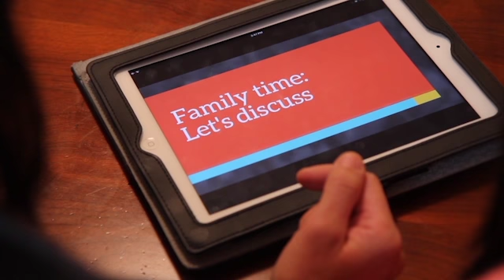How can the Clarify* App help YOUR family?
Watch how one family uses Clarify*.

The inventors of Brain Quest decks created Clarify* with one goal in mind: to help parents and kids (ages 10-14, grades 5-8) understand complicated news stories through daily videos. What originally started as a mobile app has evolved into the Clarify* Educator Edition, a video platform to help teachers kickstart classroom discussions about timely news topics.

With the Clarify* Educator Edition, teachers get a free daily video, plus a weekly lesson plan, to share with kids. Each animated video is 1-2 minutes long and focuses on one subject that’s fact-based and easy to understand. A team of seasoned journalists who cover news for kids make sure to choose important current events for classroom learning.

Although the videos are not meant to replace teaching, educators can be confident knowing that Clarify* is a trusted media resource; there’s no opinion and no fake news. With the Clarify* Educator Edition, teachers can help kids engage with the news—and with each other.